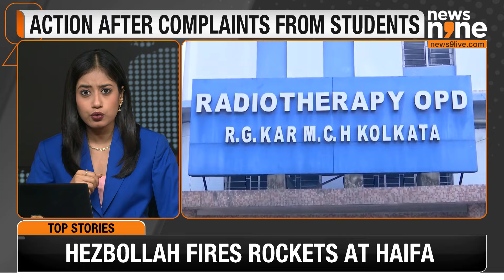10 Doctors Expelled from RG Kar College Amid Allegations of Threat, Ragging & Money Laundering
In a significant decision, Kolkata’s RG Kar Medical College and Hospital has permanently expelled 10 doctors following an investigation into allegations of harassment, money laundering, and ragging. Along with them, 59 individuals, including interns and house staff, have been suspended. The expelled doctors face serious accusations, ranging from creating a hostile environment to academic threats. Their cases will be reviewed by the State Medical Council, which may revoke their medical certifications.